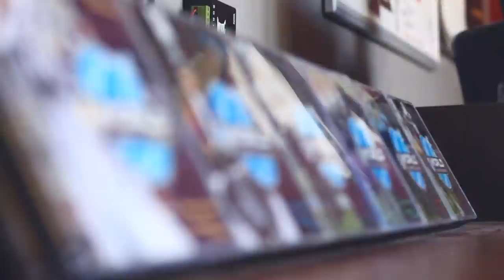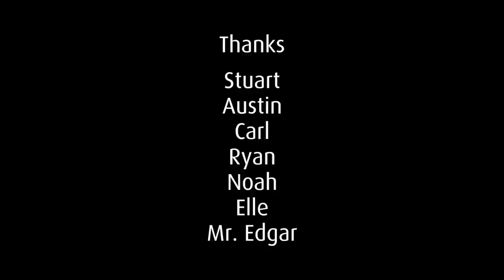Just Drum Major Things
An exclusive look at the life of a drum major outside of marching band.

Created by Jake Baily and Noah Bulson
shameless self promotion (pls hire us):